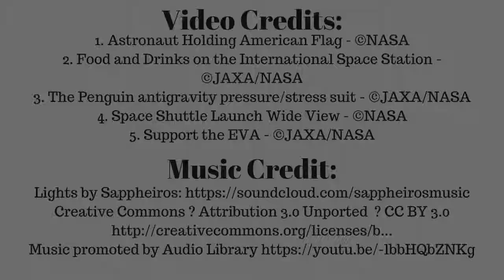Astronaut Koichi Wakata - "Japan, Canada, & Me!"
Koichi Wakata has spent more time in space than any other Japanese astronaut, and is also the first Japanese Commander of the International Space Station! Throughout his career, he has worked with a number of Canadians on earth and in space. Watch this video to hear about his work with Marc Garneau, Chris Hadfield, and Julie Payette!

2018 marks the 90th Anniversary of Japan-Canada relations. To celebrate, each week of 2018 we will be highlighting the unique contributions of 1 individual strengthening the bond between Japan and Canada.